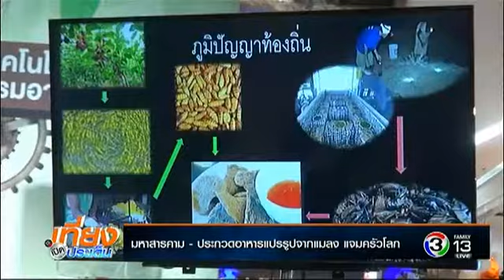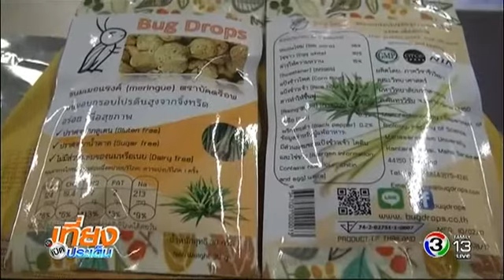เที่ยงเปิดประเด็น : ประกวดอาหารแปรรูปจากแมลง แจมครัวโลก : ช่อง 3 (7 มี.ค. 60)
รายการ  : เที่ยงเปิดประเด็น
ข่าว :  ประกวดอาหารแปรรูปจากแมลง แจมครัวโลก
ออกอากาศทาง  :  สถานีวิทยุโทรทัศน์ไทยทีวีสีช่อง 3 อ.ส.ม.ท.
วันที่ออกอากาศ  :  วันที่  7 มีนาคม 2560
ขอขอบคุณ  :  สถานีวิทยุโทรทัศน์ไทยทีวีสีช่อง 3 อ.ส.ม.ท.